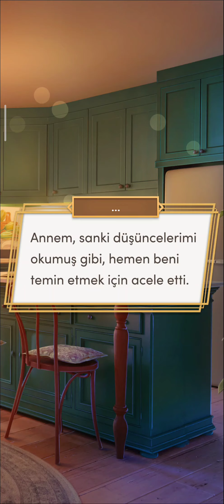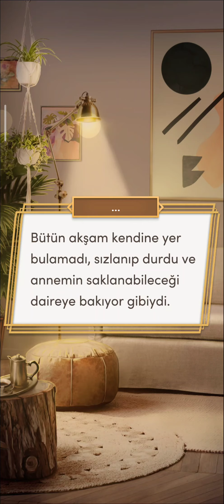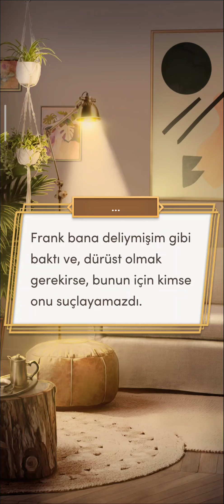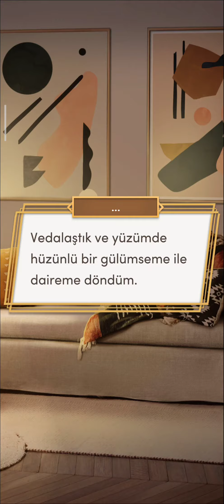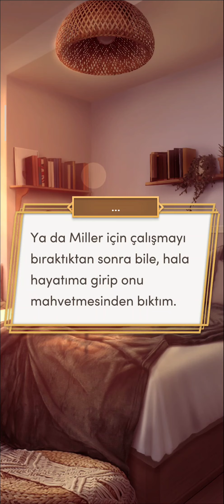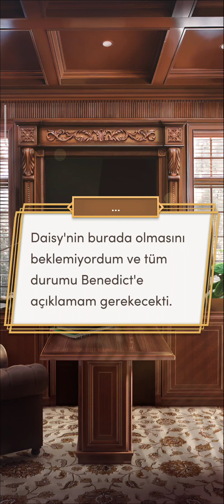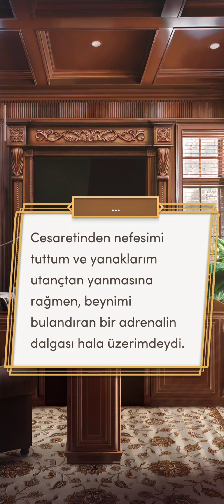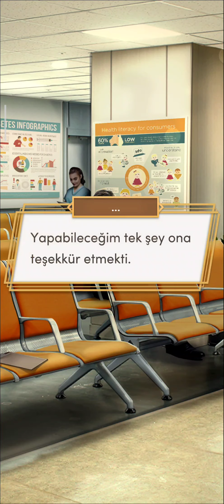Daisy Rotası: Sophie'nin 10 Dileği 2. Sezon 6. Bölüm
Bölüm Özeti: Ya her şey göründüğü kadar kötü değilse?